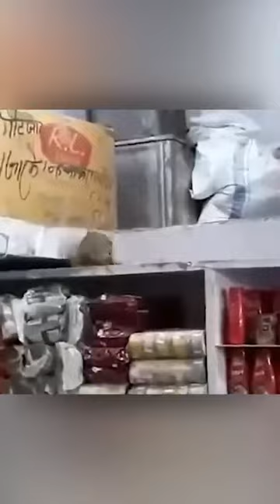A Cannibal Rat. A Stranger Among it's Own